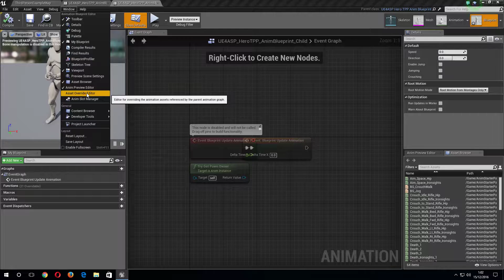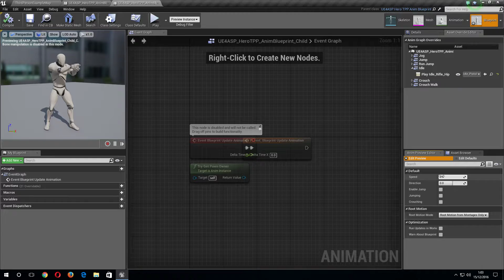UE4 Asset Override